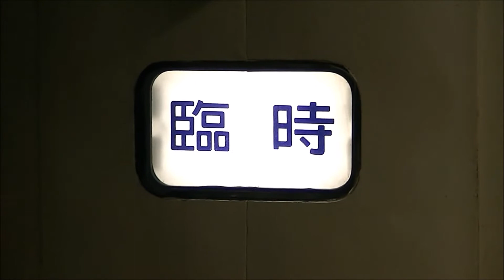【珍事？】５８３系団臨「早春の河津桜伊豆の味覚と温泉」熱海駅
尾灯を付けたまま熱海駅に入線する珍事？がありました。
輸送番号：秋３０１
伊東～弘前